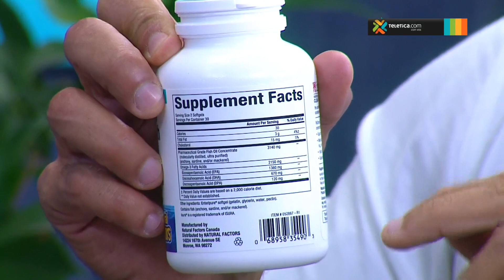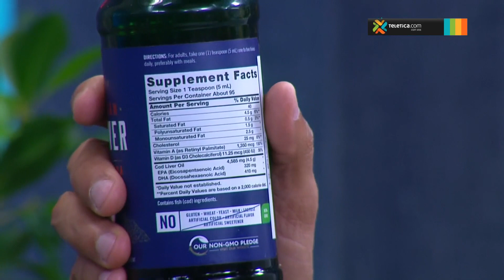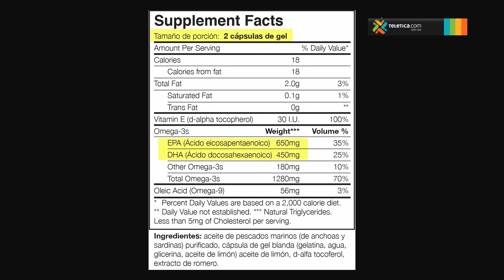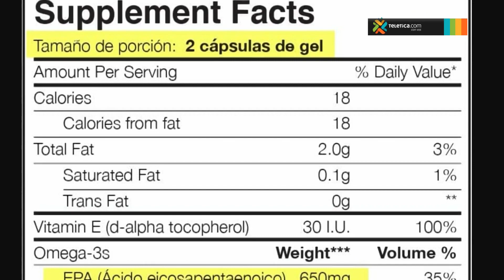Descubriendo el poder del omega 3